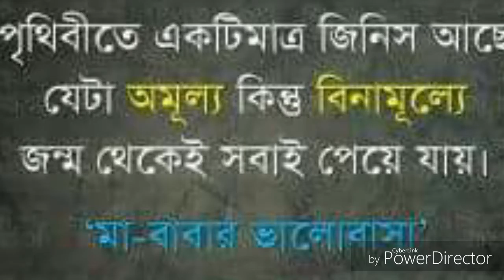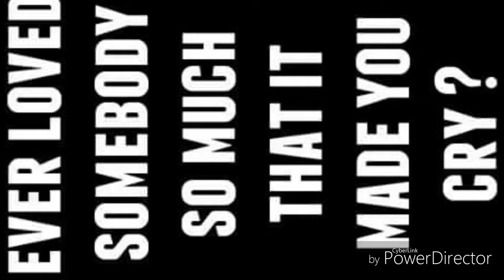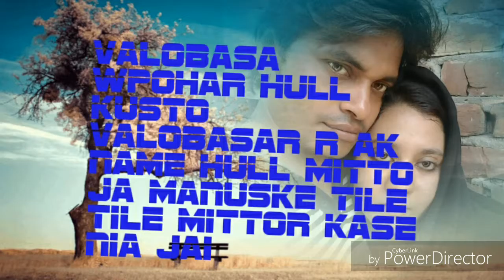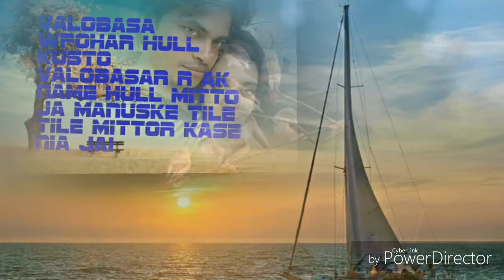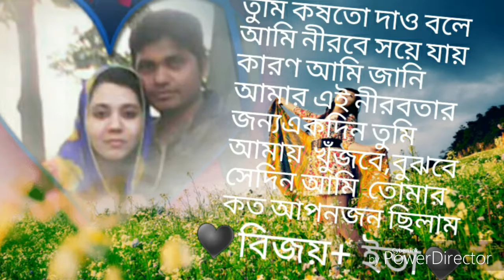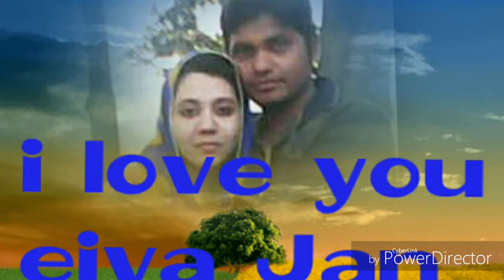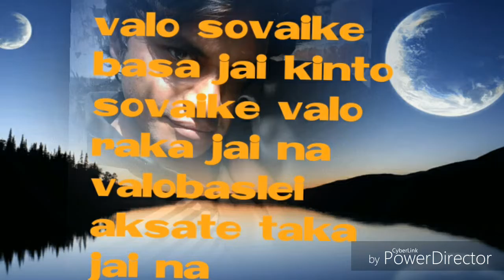Sorry eiva sorry eiva